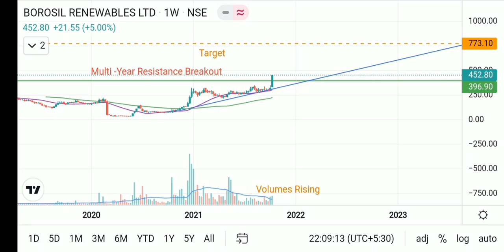Borosil Renewables || Weekly Chart Analysis